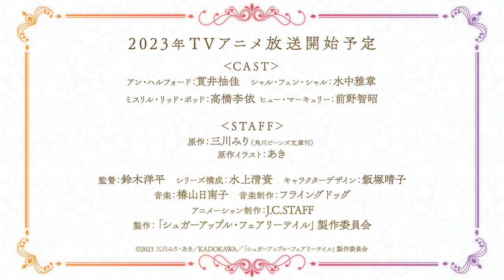Sugar Apple Fairy Tail-Trailer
Transmissão de anime de TV de 2023! A tão esperada animação da lendária fantasia da estrada real! [MAIN STAFF] Original: Miri Mikawa (publicado por Kadokawa Beans Bunko) Ilustração original: Aki Diretor: Yohei Suzuki Composição da série: Kiyosuke Mizukami Design de personagens: Haruko Iizuka Música: Hinako Tsubakiyama "Sugar Apple Fairy Tale" Comitê de Produção [MAIN CAST] Anne Halford: Yuzuka Nukui Shall Fenn Shall: Masaaki Underwater Mithril Tampa Pod: Rie Takahashi Hugh Mercury: Tomoaki Maeno e mais! Os confeiteiros especiais que faziam os doces sagrados ali eram chamados de "mestres do açúcar de prata". Ann, uma garota que perdeu sua mãe, que era uma mestre de açúcar de prata de primeira classe, decide seguir seus passos e se tornar uma mestre de açúcar de prata. Para isso, ele deve ser reconhecido por sua habilidade como artesão na feira da capital real realizada uma vez por ano. No caminho para a capital real, Ann contrata a fada guerreira Shar como escolta. Char é um guerreiro sólido, mas tem uma boca suja e não confia nas pessoas, então ele briga constantemente com Ann. No entanto, ao viajar com tal Char, Ann começa a desejar ser amiga. Que tipo de futuro a humana Anne e a fada Sharu irão co-criar enquanto superam as diferenças de raças, posições e situações difíceis? ● Site oficial do anime de TV “Sugar Apple Fairy Tail”

● Twitter oficial do anime de TV “Sugar Apple Fairy Tail” ＠sugarapple_PR/ sugar apple